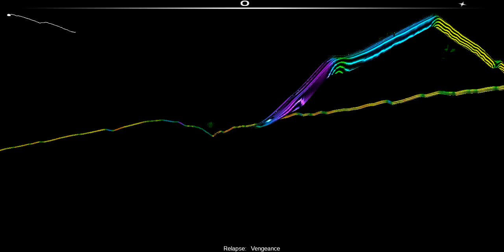(Hardcore) Relapse - Vengeance [Audiosurf]